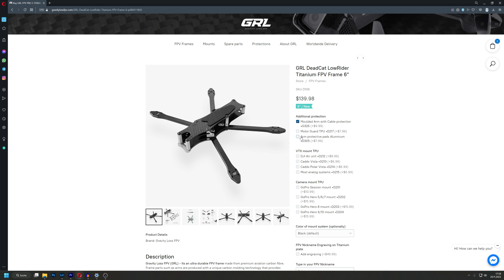Der beste FPV Frame - @GravityLossFPV Titanium! 💪🏻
✪Drohnen Versicherung:
(für alle Drohnen mit Kamera erforderlich)

Gewerbliche Drohnenhaftpflicht für 137€

✪FPV Equipment:
FPV Brille
4S Akkus
6S Akkus *(Etwas größere Version); (Etwas kleiner aber deutlich günstiger)

✪Meine Quadrokopter:
DJI Mini 2
Selbstgebaute FPV Drohne
iFlight Nazgul5 6s
iFlight Green Hornet V3
iFlight Protek35